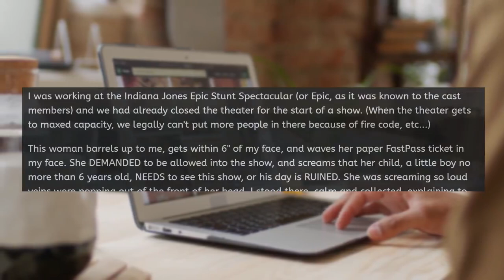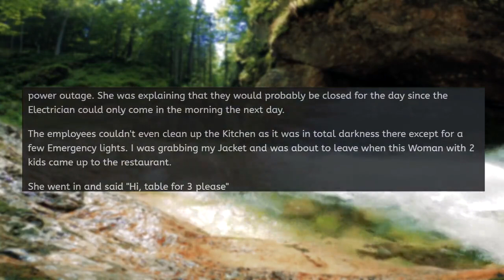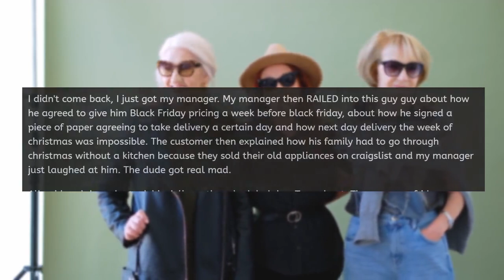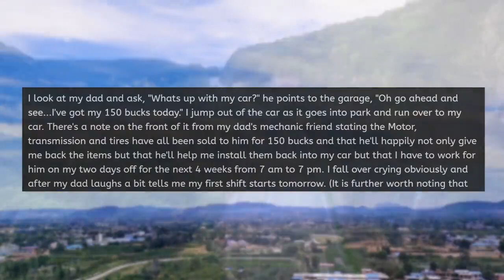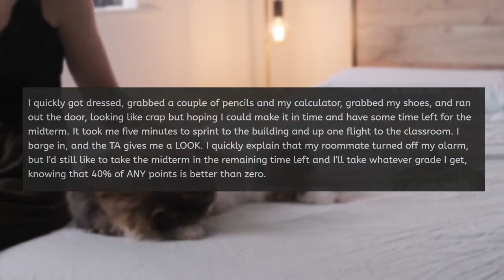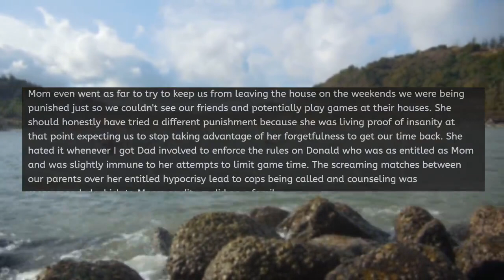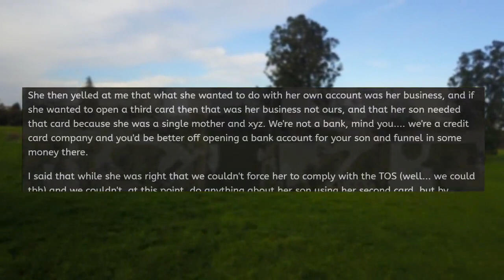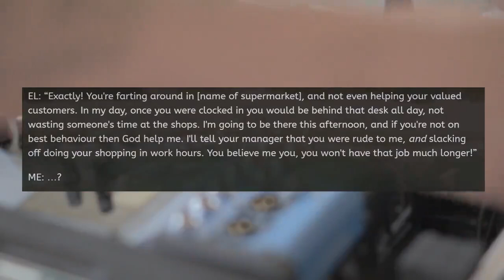r/EntitledPeople - KAREN COMPLETELY LOSES IT ON A DISNEY CAST MEMBER!